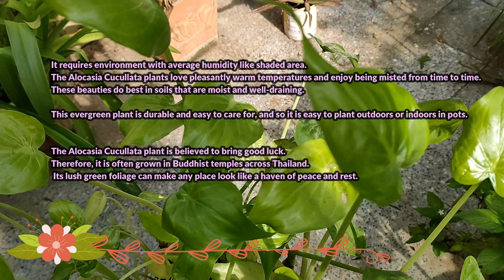Indoor plant Good luck tree Alocasia Cucullata plant, nicknamed as ‘Buddha’s Palm,’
The Alocasia Cucullata plant, nicknamed as ‘Buddha’s Palm,’ is a famous houseplant choice. Fast growing small aroid with lovely deep green twisted and upturned heart shaped leaves.  is excellent for tropical look gardens.
This plant is popular in SE Asia around temples and house as it is reputed to bring good luck. The leaves are thought to resemble Buddha's palm when blowing in the wind.

Growing Conditions
Moist to wet soil.
Full sun to part shade will tolerate light frosts.